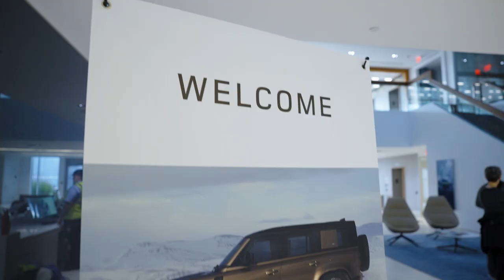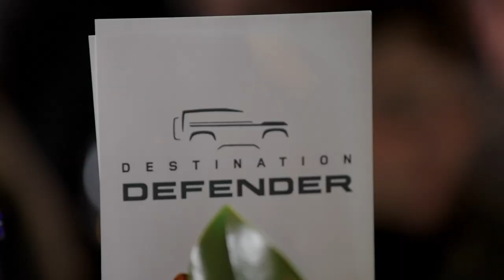2022 Destination Defender in Hudson Valley, NY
A celebration of the Defender Lifestyle in the Hudson Valley region of New York that culminated with an evening event announcing the winners of the 2022 Defender Service Awards. Chase was the proud presenting partner for Destination Defender.

Land Rover USA. Above & Beyond.